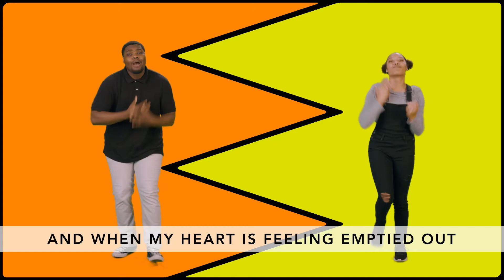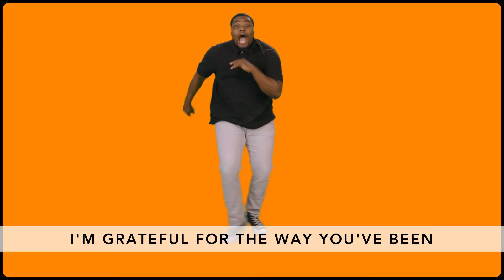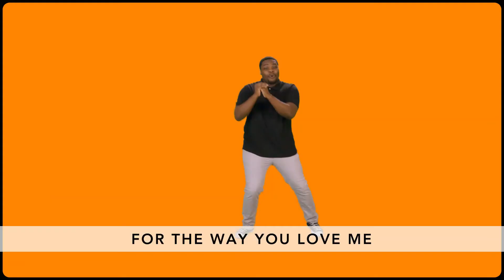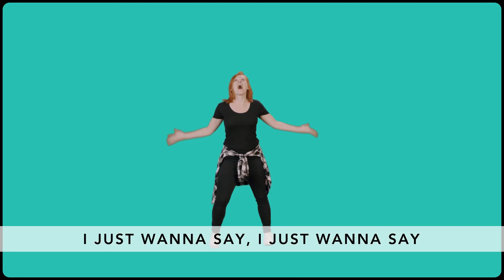Studio - I Want to Say Thank You